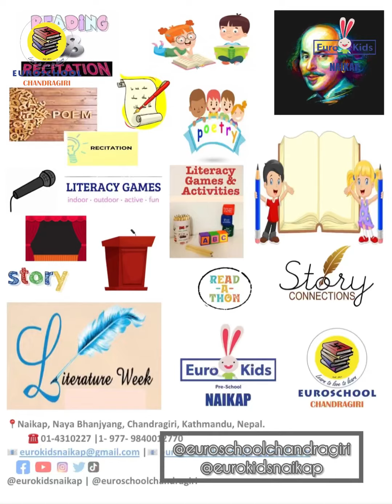Literature Week - Day 3 - 2081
Our students fearlessly celebrating the Literature Week.
Literature is one of the most interesting and significant expressions of humanity. - P. T. BarnumSpeak low, if you speak love. - William Shakespeare
What is wonderful about great literature is that it transforms the man who reads it towards the condition of the man who wrote, and brings to birth in us also the creative impulse. - E.M. Forster
It is not in the stars to hold our destiny but in ourselves. - William Shakespeare
‘To be or not to be, that is the question’ - Hamlet
Time and the hour run through the roughest day.  - William Shakespeare
There is nothing either good or bad but thinking makes it so. - William Shakespeare

“Reading is essential for those who seek to rise above the ordinary.” - Jim Rohn
“Today a reader, tomorrow a leader.” - Margaret Fuller
A poem is never finished, only abandoned. - Paul Valery
I was reading the dictionary. I thought it was a poem about everything. - Steven Wright
You want to know how to rhyme, then learn how to add. It's mathematics. - Mos Def
I hear a little firecracker go off when you come up with a good rhyme. - Garrison Keillor
I mean, when it's time to rhyme rhyme, I can get down for mine. - Missy Elliott
The first epics were intended for recitation; the literary epic is meant to be read. - Lascelles Abercrombie
Two opposing forces inhabit the poem: one of elevation or up-rooting, which pulls the word from the language: the other of gravity, which makes it return. The poem is an original and unique creation, but it is also reading and recitation: participation. The poet creates it; the people, by recitation, re-create it. Poet and reader are two moments of a single reality. - Octavio Paz
“Once you learn to read, you will be forever free.” - Frederick Douglass
“The more that you read, the more things you will know. The more you learn, the more places you’ll go.” - Dr. Seuss, “I Can Read With My Eyes Shut!”
Day 3